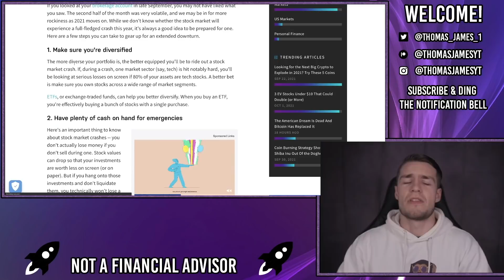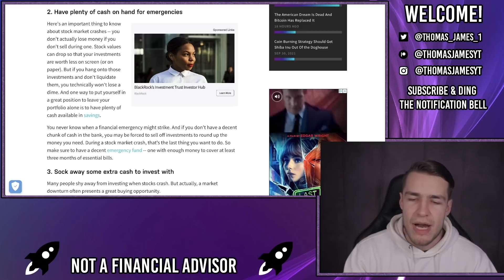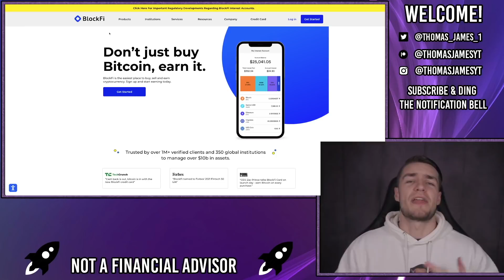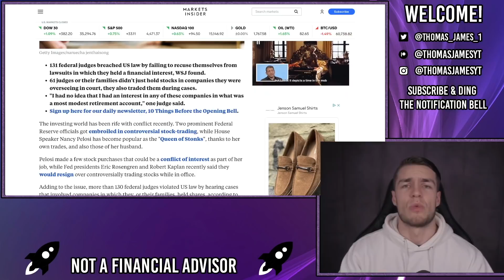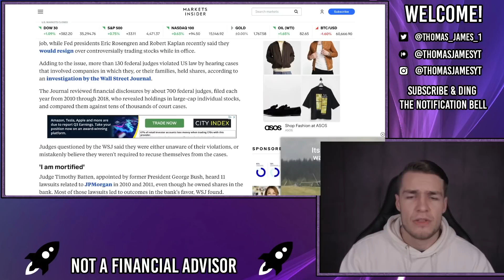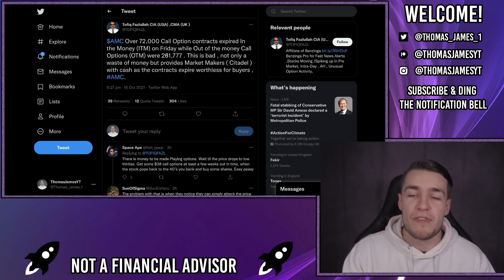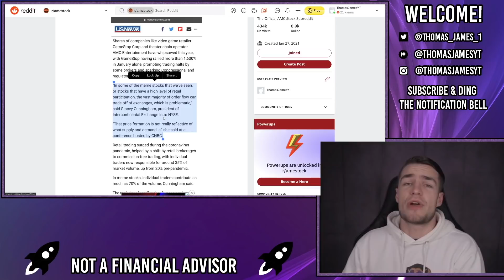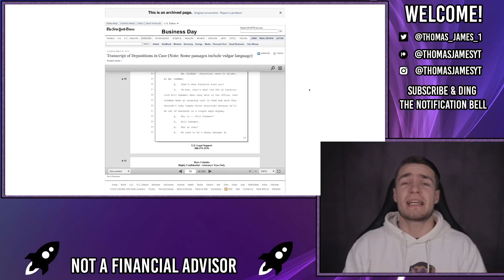NASDAQ SAYS STOCK MARKET WILL CRASH?! 🔥 - AMC Stock Short Squeeze Update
The Nasdaq says that the stock market is about to crash! and gives you some pointers on how you can avoid/profit from the upcoming crash. I've also found the Mark Cohodes deposition from the overstock lawsuit.

Mark Cohodes was recently interviewed by Matt Kohrs, where he discussed the overstock case, I found his deposition and discuss.

The NASDAQ is also trying to warn readers of the upcoming market crash, be alert!

Finally over 130 federal judges have been judging on corporate cases where they have a financial investment and it was not declared prior to the trial!!!